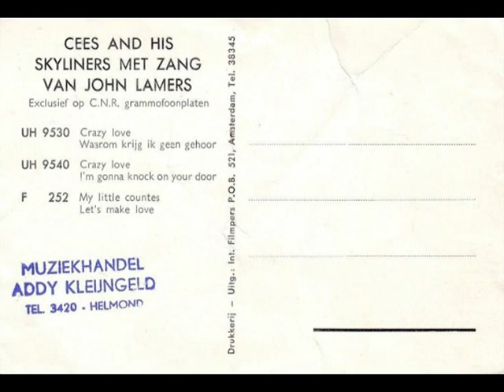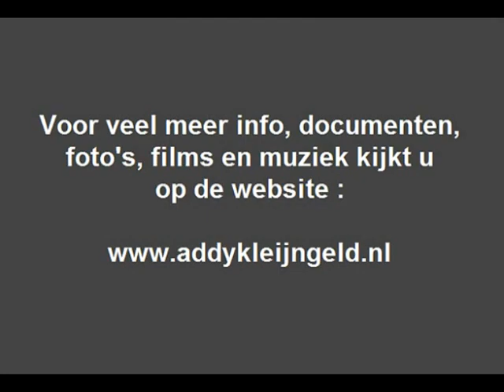John Lamers Jingle girl 1962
Kijk nou 'ns wat ik vind op Internet!